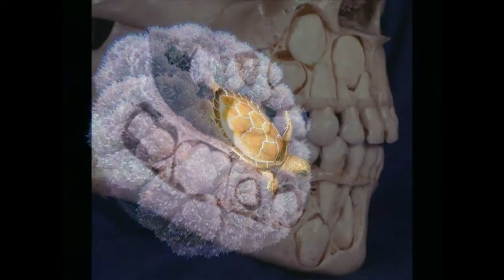Incredible Photos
1. Path-Laying Machine
 2. The Internal Mechanism of a Watch by Patek Philippe,
    Considered the Finest Watchmaker in the World
 3. Sunset and Eclipse Happening at the Same Time
 4. Algodones Sand Dunes Curvy Border Fence
    in Southern California
 5. Perfect Cubes of Pyrite Formed by Mother Nature
 6. Melted Glass in a Fire Damaged Building
 7. World's Deepest Swimming Pool - 113 Ft. Deep
    and Holding 600,000 Gallons
 8. A Turtle Riding a Jellyfish
 9. A Child's Skull Before Losing Baby Teeth
10. You Won't Believe How Accurate
    GE's New CT Scanner Is
11. Horizontally Spiraled Bricks
    On a New Restaurant Building
12. Lizard Shed His Entire Face in One Go
13. Intricate Colored Pencil Drawing of a Wave
14. This Eggshell Has More Than 20,000 Holes
    Drilled in It
15. Sverd i fjell Giant Sword Monument in Norway
16. Present Day Manhattan Versus
    What It Would Have Looked Like 600 Years Ago
17. Cool Idea for a Bridge
18. This Is What Space Mountain Looks Like
    With the Lights On
19. Cabbage Geometry
20. The Fukang Meteorite
21. Human Vision (Top) vs. Cat Vision (Bottom)
22. A Cabinet Carved to Look Like a Digital Glitch
23. Grass After a Lightning Strike
24. This 3D-Printed Cast Uses Ultrasound
    to Heal Bones 40% Faster
25. Bridge Over Icy Water
26. Fireworks, When the Camera Refocuses
    During the Explosion
27. Wounded Lion Sculpture in Honor of Swiss Guards
    Who Died in the French Revolution
    - Luzern, Switzerland
28. Artist Designs a Wolf Out of Pipe Cleaners
29. Moreton Island, Queensland, Australia.
    It's a man made scuttle structure so boats could have
    safe anchorage while also providing a neat dive site
30. Lenticular 'UFO' Cloud
31. The Runway at the Gibraltar International Airport
    Has a Road Crossing It
32. Loaf of Art. Each Color Was Layered to Form the Picture.
    Apparently Each Slice Sold for $5000
33. View of Space Shuttle Atlantis
    from the International Space Station
34. What a Liter Bottle of Soda Looks Like
    Before Compressed Air Is Added
35. Rarely Seen Back of the Hoover Dam
    Before It Was Filled with Water in 1936
36. Marlon Brando Before and After His Makeup
    Was Done for His Role in the Godfather
37. Power Strip Liberators
38. Cross Section of Undersea Cable
39. This Is Only One Picture
40. Cryptex Flash Drive
41. Cross Section of a Commercial Airplane
42. There Are 1 Million Different Colors in This Picture
43. Hitler Had to Cut His Moustache to Fit Into a Gas Mask.
    This Is How He Looked Before
44. A Fish That Eats Prey Up to 10x Its Mass
    and Twice Its Length
45. Bismuth Is a Chemical Element
    With An Amazing Iridescent Oxide Surface
46. Coins Stacked in Such a Way
    That They Extend Past the Edge of the Table